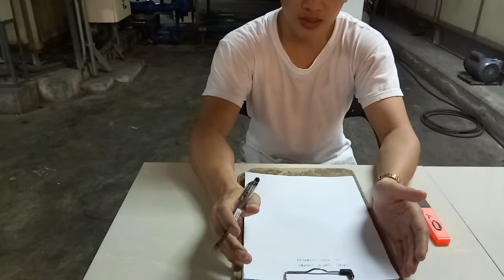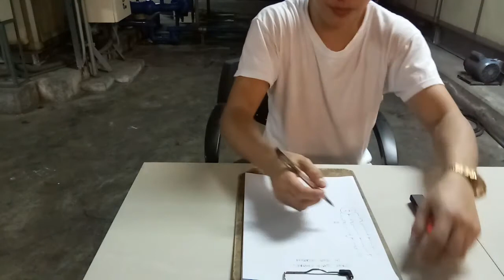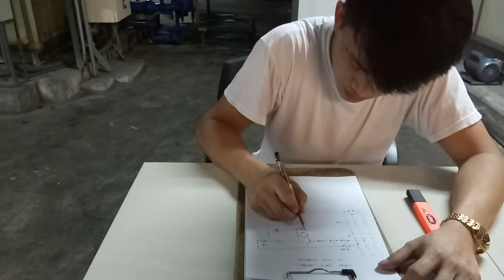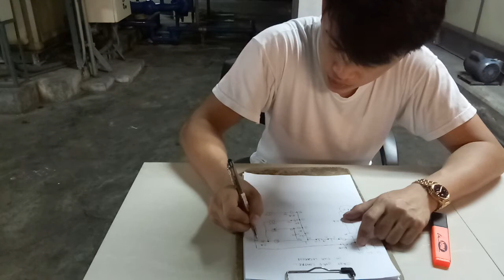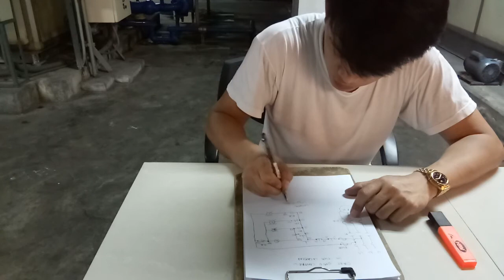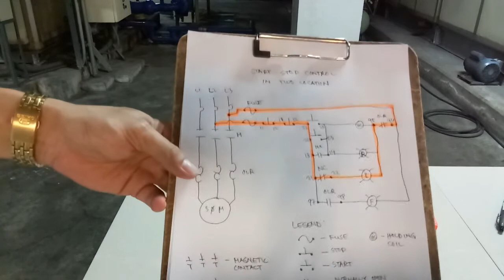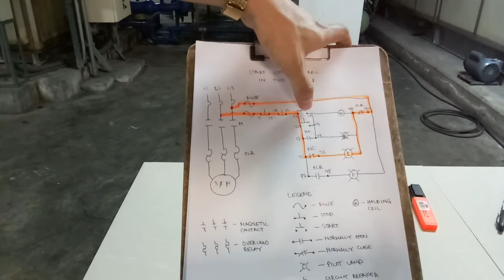How to Diagram Motor Control, Start Stop Control in Two Location.